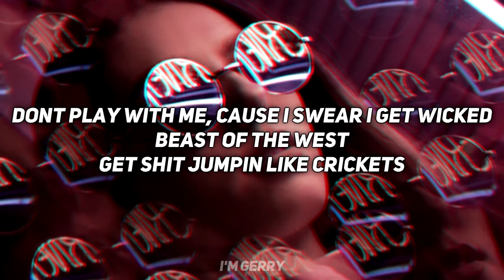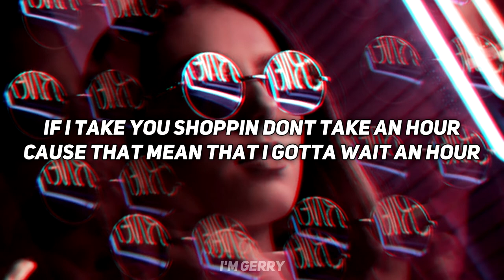𝘽𝘼𝘽𝙔 𝙋𝙊𝙒𝘿𝙀𝙍 - 𝙗𝙖𝙣𝙙𝙞𝙣𝙜𝙤 𝙮𝙜𝙣𝙚 (𝙇𝙮𝙧𝙞𝙘𝙨)